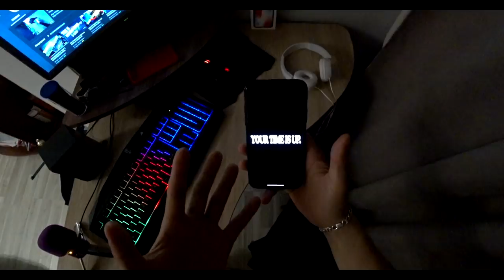ОДИН ДЕНЬ ОТ ПЕРВОГО ЛИЦА POV || TELEPORT TO THE SUMMER FIRST PERSON. NICE ASS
Всем привет , в этом видео мой день от первого лица!! Летний досуг и отдых!